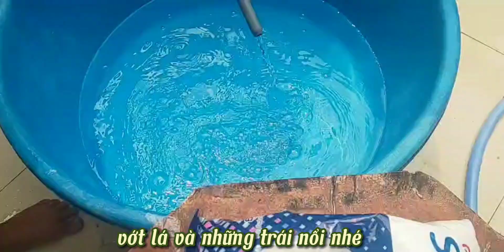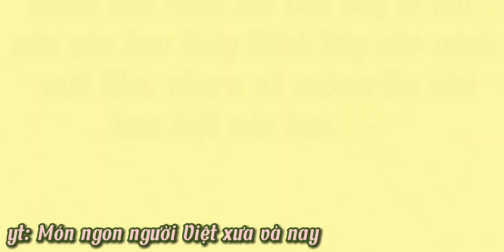Làm rượu mơ uống giải khát ngày nắng nóng.